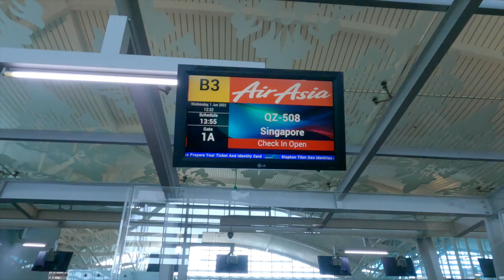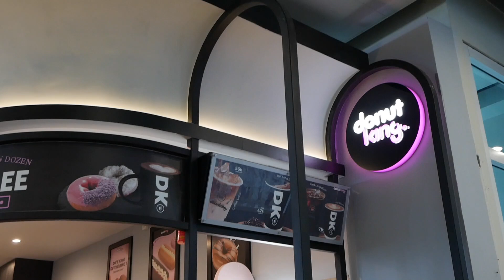da BALI a KUALA LUMPUR + Il nostro primo AIRBNB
Lasciamo Bali dopo 2 mesi e ci dirigiamo verso la nostra prossima meta, KL... dove abbiamo soggiornato nel nostro primo AirBnb.